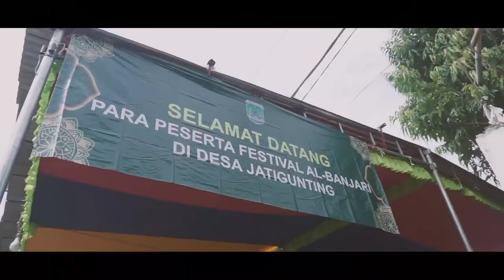JUARA BERHARAP 1 - AL BAROKAH - FESBAN SELAMETAN DESA JATIGUNTING - WONOREJO - PASURUAN 2021